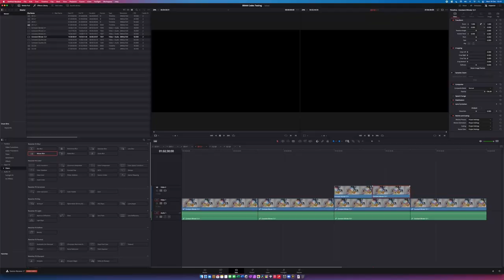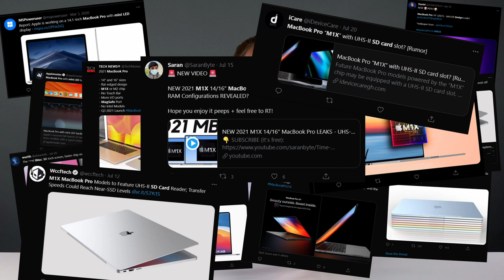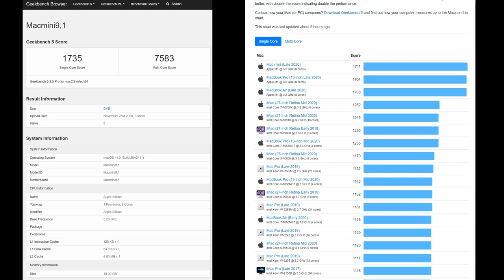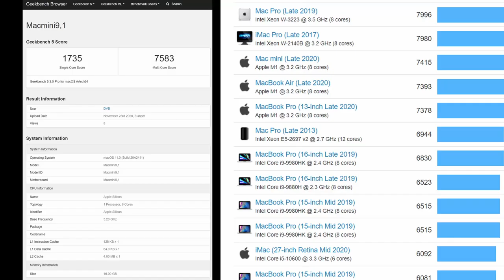5 REASONS to WAIT for APPLE M1X / M2 (and why you probably don't need to)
Is it a good idea to wait for future Mac releases with the rumoured M1X or M2 chips - or does Apple's M1 deliver enough performance?

Apple Store on Amazon ( UK